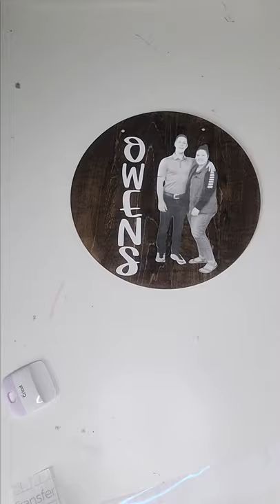Engagement Picture Wood Door Hanger | Cricut Print And Cut | Custom Door Hanger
Are you looking for a unique, adorable engagement gift?

I used a black and white picture. I then removed the background with Canva Pro, but you can good "picture background remover" and find some free options.
Then I uploaded the picture file into Cricut Design Space as a complex, print and cut file. Once it was ready, I imported it into my design area.
I created a 12" circle to use as a guide to ensure the correct sizing and overall design look. After creating my design, I deleted the circle.
I then hit "make it". I loaded white card stock into my printer and then cricut design space was able to print the picture from there. It will add a black frame. This is to help calibrate the machine to know where to cut.
Then I stained and sealed my wood, in order to prep it for the design. I used Minwax, oil based stain in the color walnut and then sealed the stain with Polycrylic.
You apply the vinyl name as usual. To apply the cardstock, I used dishwasher safe mod podge. See video for details on how to use properly.
Once it was dry, I added the strings to hang it with some ribbon and sent it on it's way!
Please leave any questions in the comments! I am happy to help!

OFFBRAND CRICUT MATS:

GLITTER SET FOR RESIN ART:

HEAT GUN:

ACRYLIC PAINTS:

ELMERS GLUE FOR POURING MEDIUM:

DREMEL MULTI TOOL:

BLACK & DECKER SANDER:

BALTIC DAY MICA POWDER:

ALCOHOL INKS:

POLYURETHANE SEAL:

24" ROUNDS:

MY RING LIGHT SET UP: